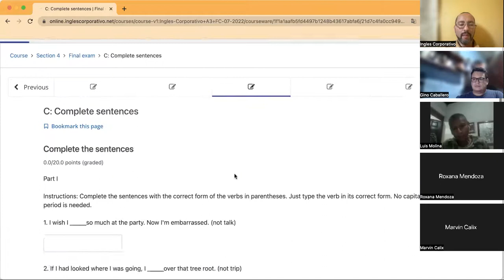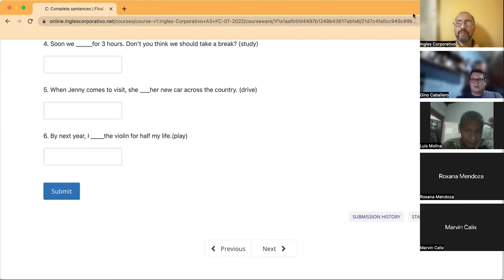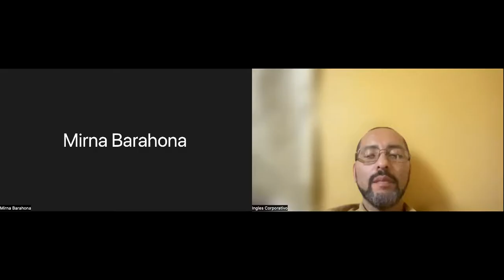Inglés Corporativo- Day 16, July 28, Oral Practice